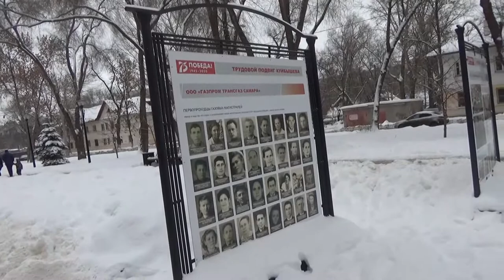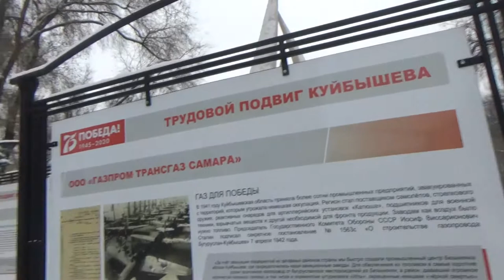Art Manij VLOG Прогулка🌳🎄 по проспекту Юных пионеров + уточки